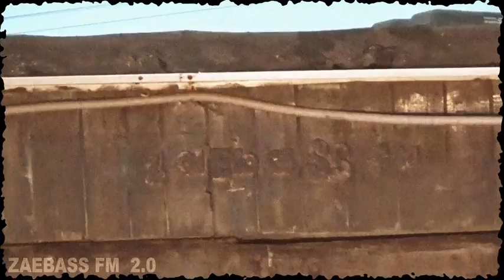Zaebass FM 2.0 ( Intro) 15.10.2015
Welcome to BROKEN BEAT